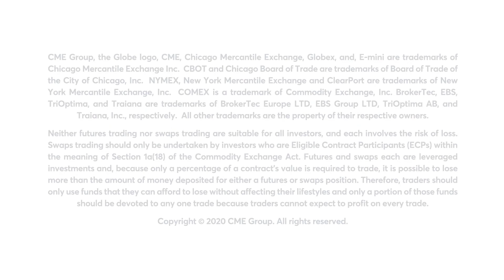August 7 Grains Commentary: Virginia McGathey